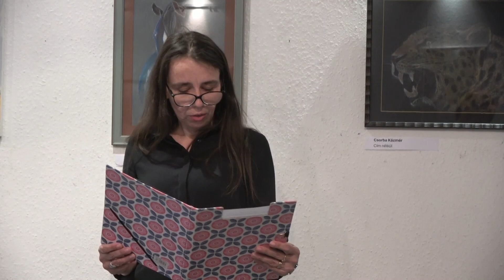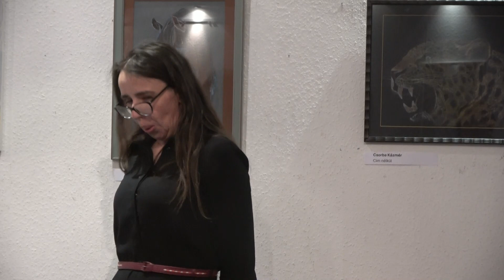A Föld napja kiállítás megnyitó ünnepsége